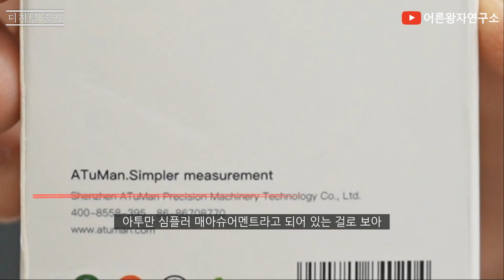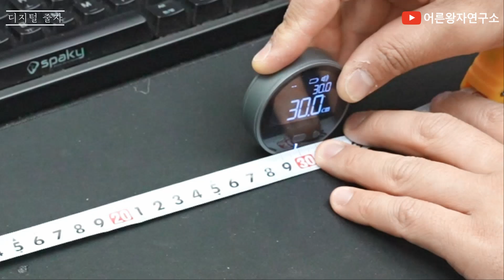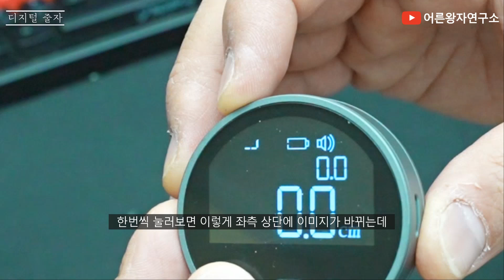줄 없이 길이를 잴 수 있다는 말도 안되는 줄자 | DUKA | 내돈내산